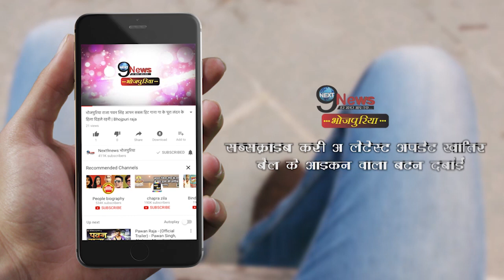अक्षरा सिंह का नया गाने पर फैंस जमकर बना रहे हैं TIK TOK ||AksharaSingh Video Viral